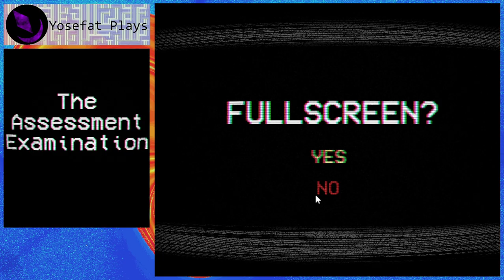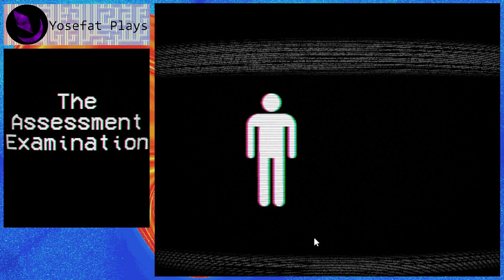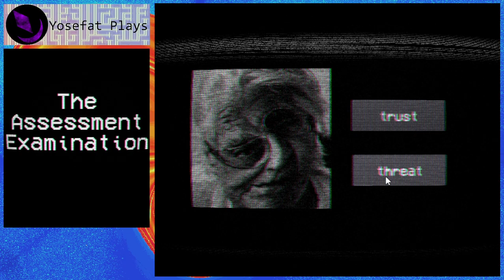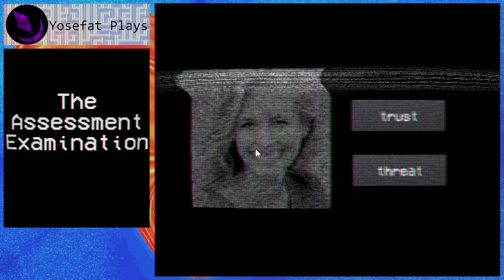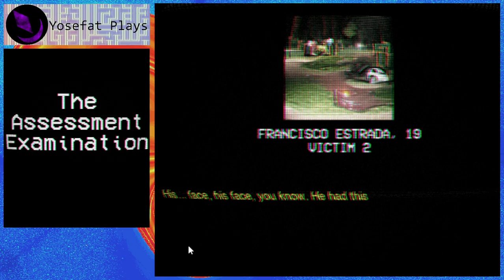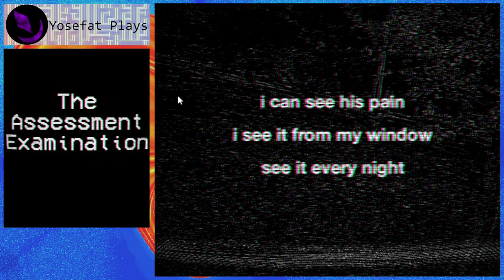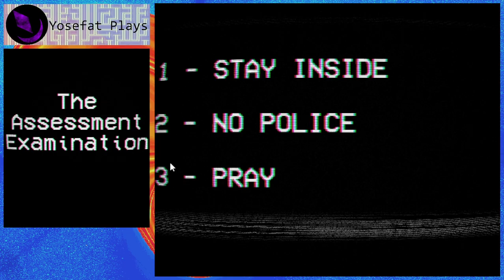Assessment Examination (2022) - Playthrough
Extraña experiencia donde estamos en una entrevista para entrar a una organización que tiene que tratar con seres que finjen ser humanos y pueden hacerle cosas horribles a la gente, por lo que es necesario ver la capacidad que tenemos para distinguirlos.

Esto esta inspirado en los videos de horror analogico, en particular me recordo al video "BLUE_CHANNEL: THALASIN" de Gooseworx, que son videos que tratan de aparentar ser videos de gobierno u otras instituciones burocraticas para advertir o entrenar a la gente de algo horrible que esta pasando en esa versión del mundo.

No conozco realmente mucho de horror analogico, pero sin duda es una interesante experiencia para cualquiera que guste de esa clase de videos.

"Thanks for applying to the Authenticity Assessment Department.
We wish you luck on your upcoming examination!
You will need it."